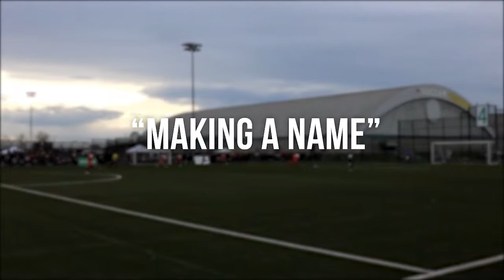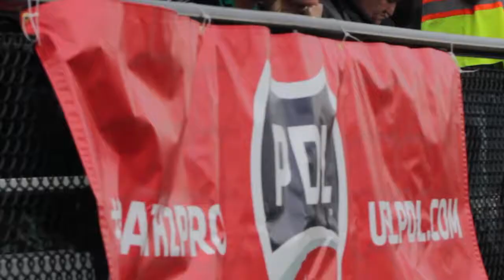Making a Name | Foothills FC vs TSS Rovers 05.05.2017 | CFN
Foothills FC kicked off their 2017 USL PDL campaign at home to the TSS Rovers of Lower mainland British Columbia. Foothills came into this season as the top ranked team in the NW Division after a very successful run all the way National Championship in 2016, but ultimately fell short to a tough Michigan Bucks side 3-2.

The stage was set, a new squad of Canadians for Canadians in TSS Rovers vs a established PDL Powerhouse. This game was sure to be quality from start to finish.